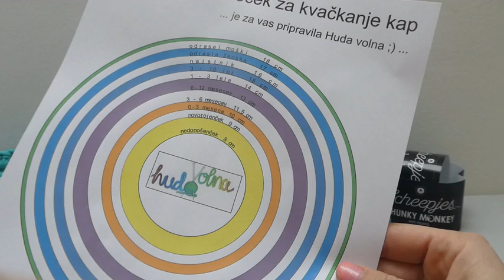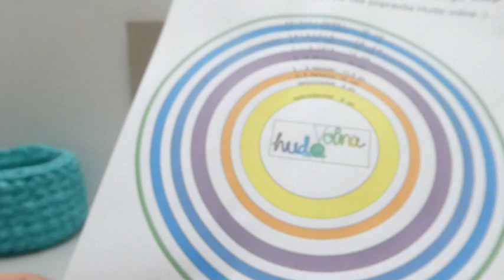Frajerska kapa za pilote. 1. del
Huda volna z vami deli brezplačna navodila za kvačkanje frajerske kape za pilote.
Uporabljen material:
- antipiling preja Chunky Monkey, barva 1302, 100 gr
- ergonomska kvačka 5 mm
- označevalci, gumba in šivanka.